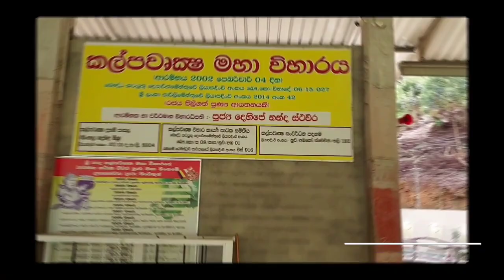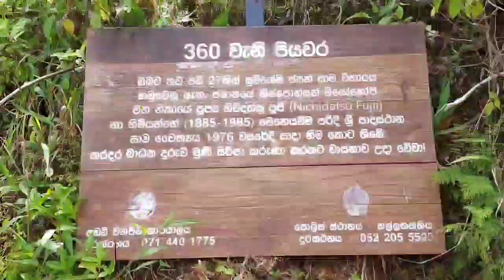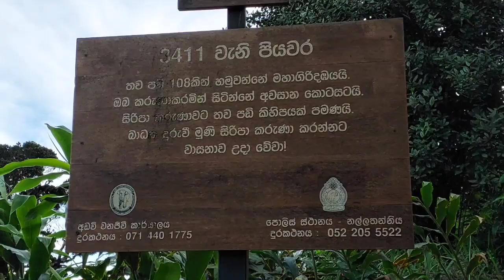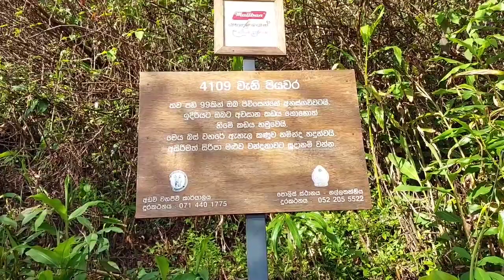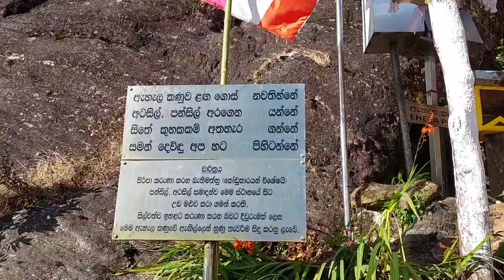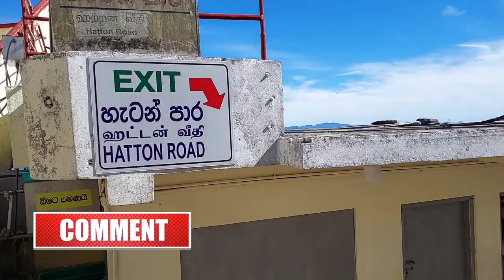සිරිපා කරුණාව හැටන් නල්ලතන්නිය මාර්ගය Siripa Karunawa Hatton Nallathanni Road 2023 ශ්‍රී පාදස්ථානය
Siripa Karunawa|සිරිපා කරුණාව හැටන් නල්ලතන්නිය මාර්ගය මාර්ගය ඔස්සේ|Adam's Peak |Sri Padaya|Travel|travel blog|රත්නපුර රජ මාවත|Sri Lanka|Mountains in Sri Lanka
Sri Padaya kodu wandanaea|සිරිපා අඩවියේ අදටත් සිදුවන හාස්කම් තිබේ|Sri Padaya Adaviya Sri Lanka - Sri Pada|උත්තම ශ්‍රී පාද කරුණාව|කෝඩුකාරයන් දැනගෙන යා යුතු ශ්‍රීපාද වන්දනාව|Tha Sri Pada Journey|Sri Padaya - Adam's Peak|Samanala Landa|අසිරිමත් ශ්‍රීපාදය|Sri Pada Kodu wandanaea|සුමන සමන් දෙවියන්ගේ අඩවිය

shere
comments
ස්තූතියි

සිරිපා කරුණාව සිදු කළ හැකි ගමන් මාර්ග

ප්‍රධාන මාර්ග තුන

හැටන් නල්ලතන්නිය හරහා වැටී ඇති මාර්ගය (කි.මි. 07ක් පමණ)

රත්නපුර සිරිපාගම ශ්‍රී පලාබද්දල මාර්ගය (කි.මි. 12ක් පමණ)

කුරුවිට එරත්න මාර්ගය (කි.මි 15 පමණ)

අතුරු මාර්ග තුන

දැරණියගල මාලිබොඩ මාර්ගය (අතර මගදී කුරුවිට එරත්න මාර්ගයට එකතු වේ)

දෙහෙනකන්ද මූක්කුවත්ත මාර්ගය (මෙයත් අතර මගදී කුරුවිට එරත්න මාර්ගයට එකතු වේ)

මරේවත්ත හෙවත් රාජමලේ පාර ( හැටන් නල්ලතන්නිය මාර්ගයේ ඇහැල කණුව අසලදී හැටන් පාරට එකතු වේ)

🌻පළවෙනි වතාවට ශ්‍රීපාද වන්දනාවේ යන අයෙක් (කෝඩූ කාරයෙක්) ශ්‍රී පාදය කරුණා කරන විට දැන ගතයුතු කරුණු සහ අවශ්‍ය දේවල්

🌻 සුදුරෙදී මීටරයක්
🌻කහ වතුරෙන් සෝදාගත් පඬුරු
🌻පඬුරු ගැටගැසීමට රෙදි
🌻ඉදිකටු නූල් බෝල
🌻විටකන හුනු පැකට් එකක්
🌻තෙල් මල් හඳුන්කූරු

🌻🌸🌹හොඳින් මතක තබාගන්න ඔබ මේ යන්නට සැරසෙන්නේ කා බී විනෝද වන ගමනක් නොව, ඔබ යන්නේ සමන් දෙවියන්ගේ අඩවියේ වැඩ සිටින
සිරිපාද පත්මය වැඳ පුදාගැනීමට බව,

ඔබ මුලින්ම සිරිපා කරුණා කරන අයෙක් නම් රත්නපුර පලාබත්ගල මාර්ගය භාවිතා කරන්න. කෝඩු කෙනෙක් ශ්‍රී පාදය කරුණා කරන විට කිරීමට චාරිත්‍ර වාරිත්‍ර ඇත. ඒවා කිරීමට ඇති සැබෑ ස්ථානයන් ඇත්තේ, ශ්‍රී පාදයට යෑමට මුලින්ම සොයාගත් පලාබත්දල මාර්ගයේය. අනෙකුත් මාර්ගවල ඇත්තේ සංකේතාත්මක ස්ථාන ය.

🌻ඔබ මුලින්ම කරුණා කරනවා නම් දවස් තුනක්වත් පේවී වන්දනාවේ යෙදෙන්න. මෙය ඉතා පැරණි චාරිත්‍රයක් වේ.  සමන් දෙවියන්ගේ බැල්ම ආරක්ෂාව ශ්‍රී පාද අඩවියෙහි පවතින නිසා ඔබ පේවී යන්නේ නම් එය ඔබට වඩා හොඳය. එය ඔබගේ සිතටද සැනසීමකි. ඔබව වැන්දීමට චාරිත්‍ර දන්නා නඩේ ගුරෙක් සිටී නම් ඔහුත් සමග කරුණාවේ යෙදෙන්න.

🌻පලාබත්දල මාර්ගයේ ගමන් කරන විට කෝඩුකාරයා ට මුලින්ම  හමුවන්නේ පලාබත්දල රජමහා විහාරයයි. ඔබ විහාරයට ගොස් පන්සිල් සමාදන් වී විහාරයේ ඇති සමන් දේවාලයට ගොස් කපු මහතා ලවා පඬුරු ගැටගසා ගැනීමට වගබලා ගන්න.

🌻සමන් දෙවි හාමුදුරුවන්ගේ පිහිටයි ආරක්ෂාවයි කියා සිරිපා කරුණා කිරීමට පටන්ගන්න. ඒ යන ගමනේදී වචාල කියවීම් ඕපාදූප සහ අවකැපෙන වචන කියා කට වරද්දාගන්න එපා.

🌻ලිහිනිහෙල අම්බලමට ඉහළින් ඇති ස්ථානයට පඬුරු දමා පන්සිල් ගෙන කරුණ කරන්න. ඉහළින් හමුවන ලිහිණිහෙල අසලට ගොස් ලිහිනි අක්කේ කියා ලිහිනි අක්කාට කතා කර ගමන නැවත පටන් ගන්න.

🌻කටුකිතුල වංගුව දානශාලාවේ ගිමන් හැර එතනටද පඬුරු දමා ඉහළට කරුණා කරන්න. කලුඟගේ අාරම්භක ස්ථානයෙන් ඉහළට කරුණා කරන කෝඩුකාරයාට ඊළඟට හමුවන්නේ ගෙත්තම් පානයි.

🌻බුදුරජාණන් වහන්සේ සිරිපා පියුම තැබීමට යන අවස්ථාවේ උන්වහන්සේගේ සිවුර ඉරී එය මැසූ ස්ථානය ලෙස ගෙත්තම් පාන හඳුන්වයි. එය සිහිපත් වීමට කෝඩූ කාරයන් ගෙත්තම් කීරීමේ චාරිත්‍රය ගෙත්තම් පානේදී සිදුකරයි.
මුලින්ම ඉදිකටුවට නූල ඇමිනීම කෝඩු කාරයා විසින් සිඳුකළ යුතුය. ඉන්පසු ඔබ ගෙන ආ සුදුරෙදි යාරය කරට දමා ඒ හරහා නූලක් ඇදීම කරන්නේ නඩේ ගුරාය. එවිට ඔහු ගෙත්තම් කවියක් කියයි ඉන්පසු ඔබද ගෙත්තම් කවිය කිව යුතුය.

🌻ගෙත්ම්පානට මුණිරජු      වැඩලා
     තෙලිසන් දිවිසන් ආසන    කරලා
     ඉදිකටු නූලුත් ගෙන        සපයාලා
     ගෙත්තම් කර මුණිරජ     පිටුපාලා

ඉන්පසු නූල සුදුරෙද්ද හරහා ඇද එය
කෝඩු කාරයාගේ අතට දෙනු ලබයි. එවිට කෝඩුකාරයා ගෙත්න්පානේ නූලිපන්දුව ඇද එහි රැඳවීම සිඳුකරයි.
මෙය කෝඩු කෙනෙකුට සිරිපා වන්දනා වේ ඇති ප්‍රධාන චාරිත්‍රයකි. ඉන්පසු සුදු පිරුවටය නවා බෑගයේ දමා නැවත කරුණාවේ යෙදෙන්න.

🌻ගෙත්ම්පානෙන් පසුව ඔබට හමුවන්නේ ධර්මරාජ ගල් පර්වතයයි. කෝඩු කාරයන් විසින් මෙම ගලෙහි පඩි ගණන් කිරීම සිඳුකරයි.

🌻ධර්ම රාජගල තරණය කර ටික දුරක් යනවිට සිත ගඟුල හමුවන අතර කොඩූ කාරයන් අනිවාර්යයෙන් මේ ස්ථානයේ නා පිරිසිදු වී සුදු ඇඳුමෙන් සැරසිය යුතුය.

🌻පිරුවට ඇඳගත් කෝඩුකාරයාට මීළඟට හමුවන්නේ හැරමිටි පානයි එම ස්ථානයට ශ්‍රී පාද කන්ද මැනවින් පෙනෙන අතර දුර සිට සිරිපා වන්දනාව මෙම ස්ථානයේදී සිදුකළ හැක.

🌻හැරමිටි පානෙන් පසුව කොඩූකාරයාට ගල් වංගෙඩිය හමුවෙයි. එය තුළට පඩුරුදමා ඉහළට කරුණා කිරීමද චාරිත්‍රයකි.

🌻ශ්‍රී පාදයේ වන්දනාවේ යෙදෙන කෝඩු ඇතුලු සියලු දෙනා තොරණ් බැද පිළිගැනීමට සාදා ඇති මකර තොරණ මී ලඟට හමුවේ. එහිද පන්සිල් ගෙන සමන් දෙවියන් වැඳ කරුණා කිරීම සිදුකළ යුතුය.

🌻ඉන්පසු මෑල්ල මල කඳුර ආඩියාමල තැන්න පසුකර ශ්‍රී පාද කන්දට පිවිසෙන කෝඩුකාරයා මහගිරිදඹ  පසු කිරීමෙන් පසුව ඇහැල කනුවට ලඟා වන අතර එහිදී පන්සිල් ගෙන හුනුටිකක් ඇඟිල්ලට ගෙන "මා ඉතාමත් යහපත්ව මත්ද්‍රව්‍යවලින් තොරව සිරිපා කරුණා කරන බවට පොරොන්දු වී " කනුවෙහි හුනු ගා නළල ගැසිය යුතුය.

🌻ඇහැල කනුව චාරිත්‍රයෙන් පසුව අහස් ගව්ව තරණය කර මලුවට පිවිසෙන කෝඩු කාරයා මල් හඳුන්කූරු පූජාකර පත්මය වැදීමට යා යුතුය. එහිදී නඩේ ගුරා විසින් කෝඩු කාරයා ගෙත්තම් කර ගෙන ආ සුදු පිරුවටය පත්මයෙහි එලා ඒ මත කෝඩු කාරයාගේ නළල ගැසීම සිදුකරයි.
ඉන්පසු කෝඩු කාරයා එක්වරක් ඝණ්ඨාරය නාද කර මා බුදුරජාණන් වන්සේගේ සිරිපා කරුණා කලා යැයි සිතා සතුටු වී බුද්ධාලම්බණ ප්‍රීතිය පල කළ හැකිය.

ශ්‍රී සුමන සමන් දෙවි පිහිටයි.